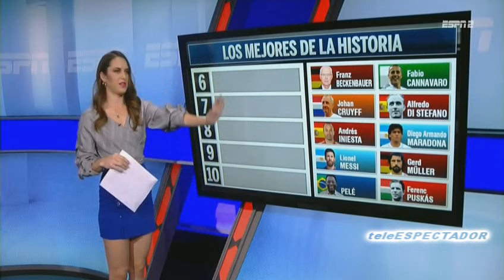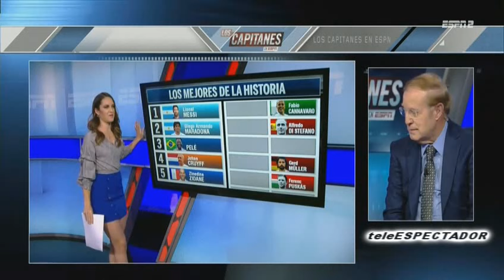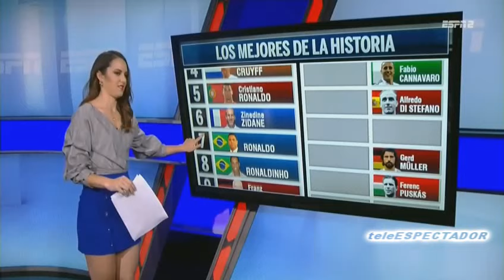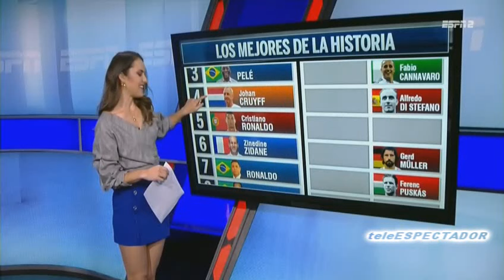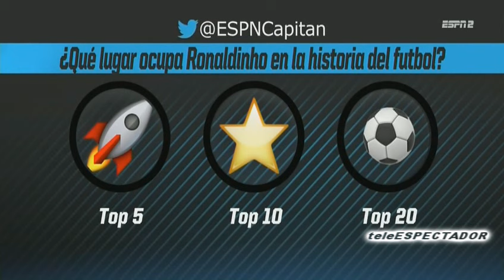Los 10 mejores jugadores de futbol en la historia segun Los Capitanes